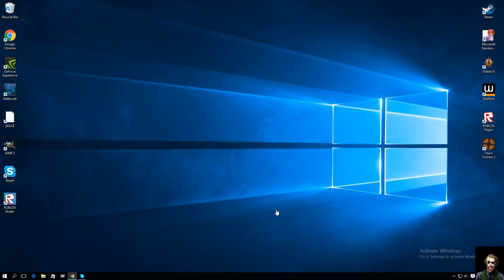Special Guest: Happy Wheels #1